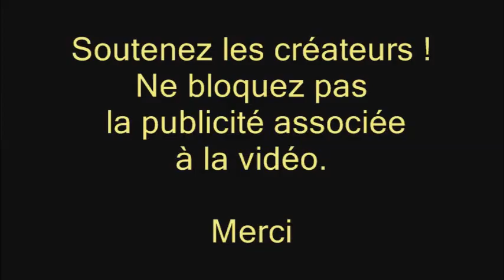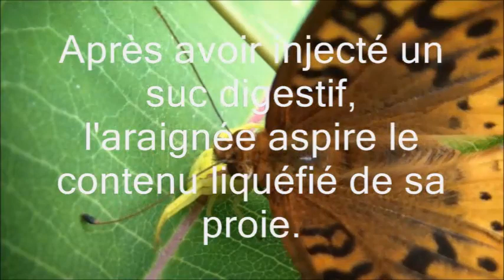Le papillon et l’araignée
Un papillon (un argynne cybèle / Speyeria cybele) est étrangement immobile sur une asclépiade. En s’approchant, on découvre qu’une araignée (un thomise) l’a paralysé en lui injectant du venin à l’aide de ses chélicères, puis est en train d’aspirer le contenu de sa proie après l’avoir liquéfié grâce à un suc digestif.
Les thomises chassent à l’affût en se dissimulant ; leur couleur se confond avec celle de la plante sur laquelle elles chassent (phénomène d’homochromie).

Filmé le 13 juillet 2015, à Sainte-Catherine-de-la-Jacques-Cartier (Québec).